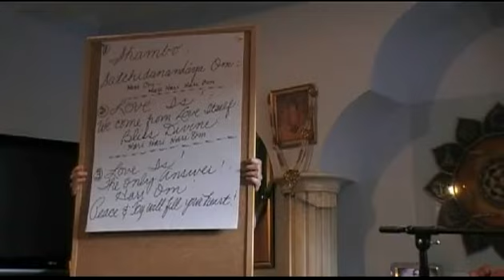(2012-02-22) Mataji from Yogaville: "Love is always the answer". Gibraltar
Wonderful Mataji from Yogaville talks about "Love is always the answer". Filmed at the Gibraltar sangha on Feb 22, 2012.